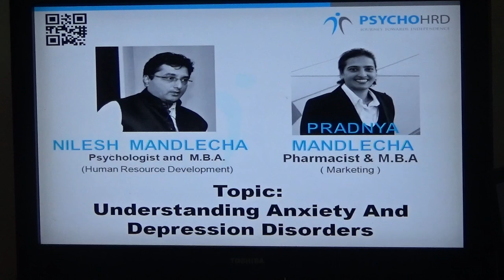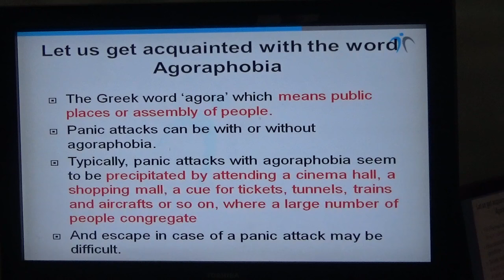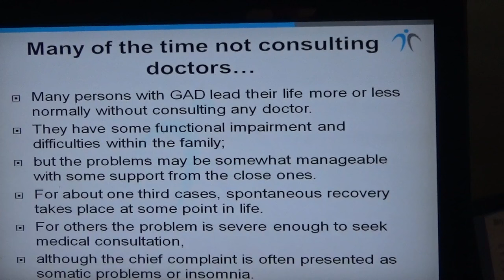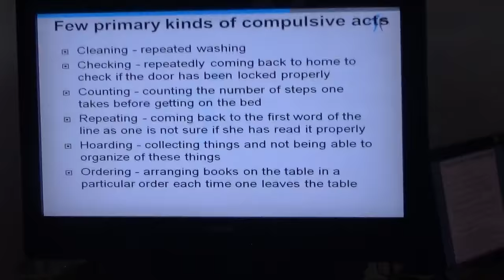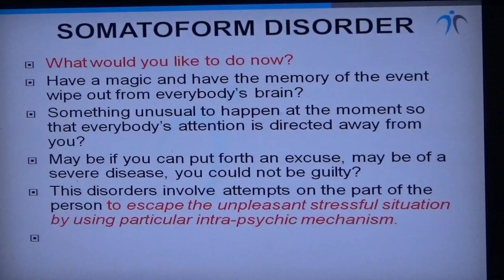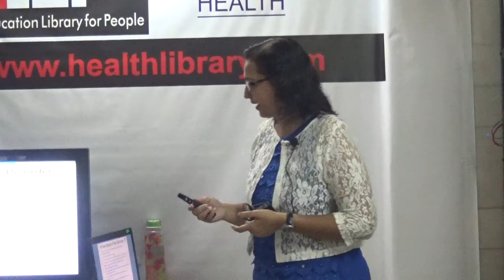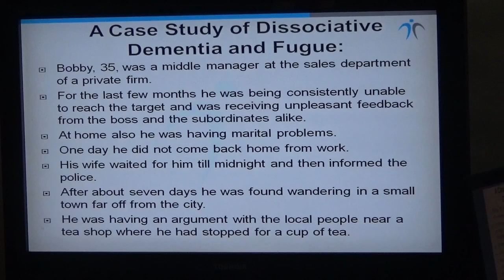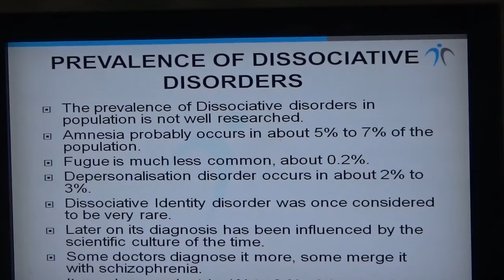Understanding Anxiety and Depression By Mrs.Pradnya Mandlecha HELP Talks Video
This video is a talk by Mrs. Pradnya Mandlecha on 1 October 2016. Topic "Understanding Anxiety and Depression". This is part of the HELP Talk series at HELP, Health Education Library for People, the worlds largest free patient education library